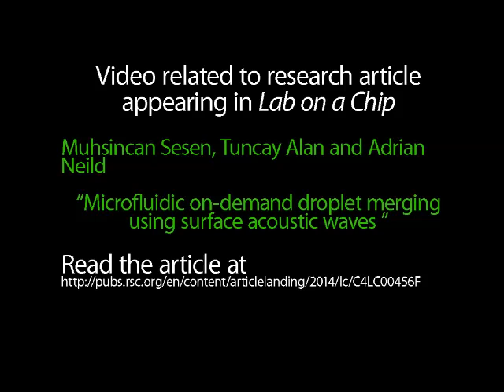Microfluidic on-demand droplet merging using surface acoustic waves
Video related to research article appearing in Lab on a Chip. Adrian Neild et al., "Microfluidic on-demand droplet merging using surface acoustic waves".